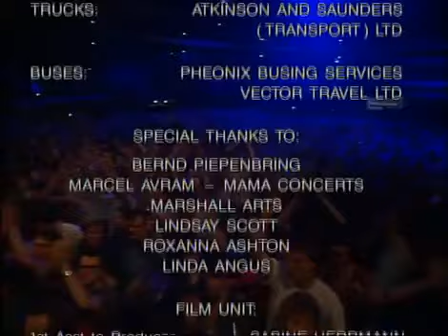Joe Cocker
We search the web for interesting, unique, hard-to-find and obscure music for you! Thank you for viewing!